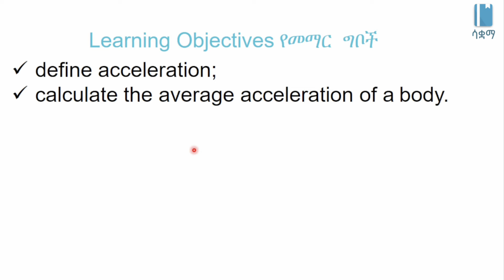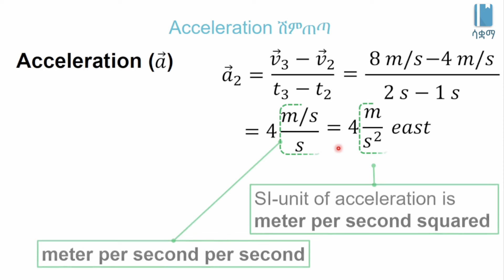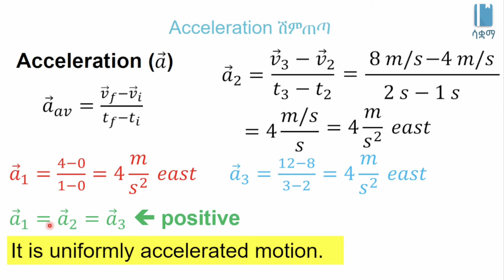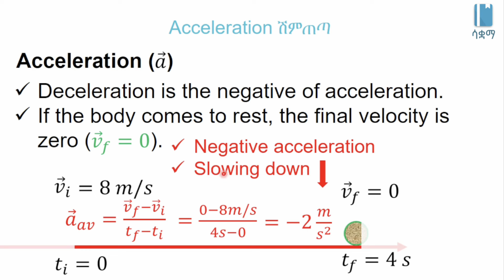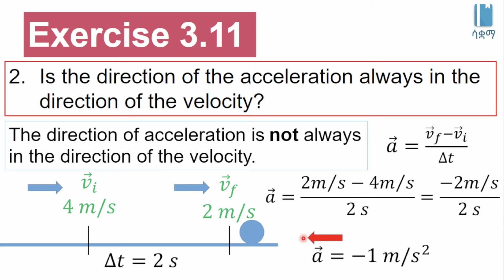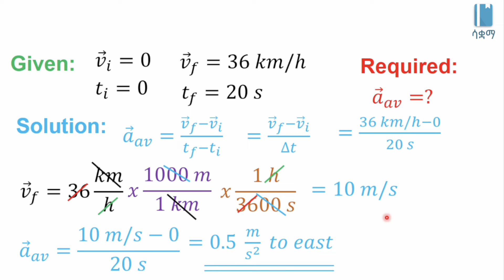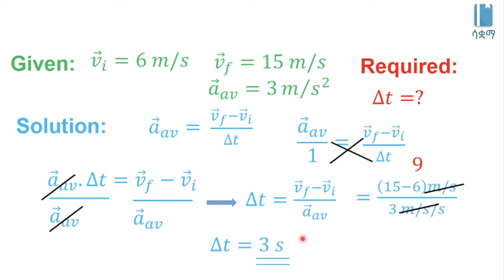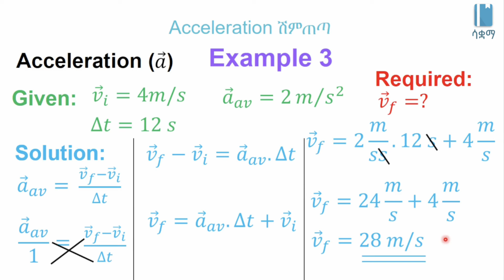Grade 9 Physics Unit 3: 3.4 Acceleration |Saquama| ሳቋማ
This video is based on the Ethiopian new curriculum Grade 9 Physics Unit 3:  Motion in a Straight Line.In this video, we discuss Acceleration.